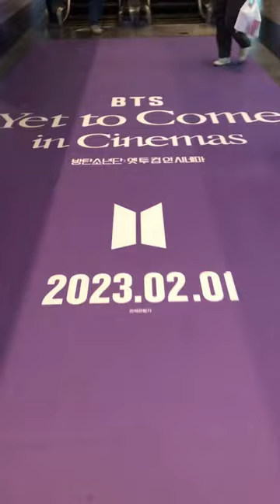BTS YET TO COME IN CINEMA💜